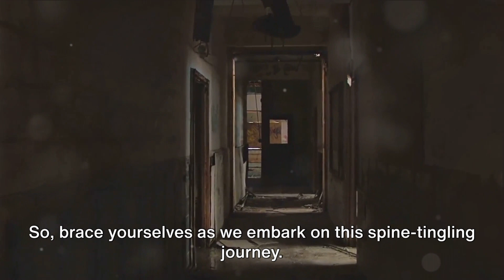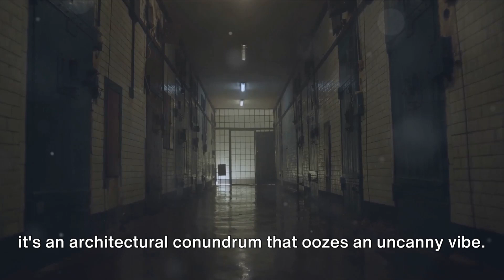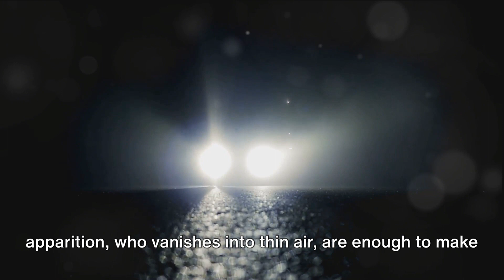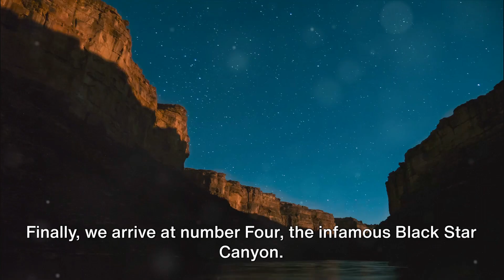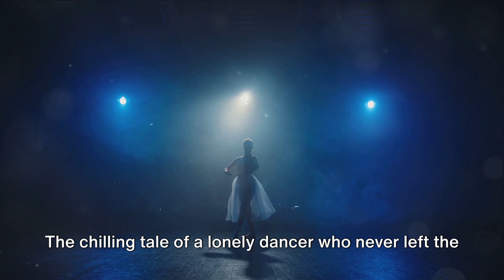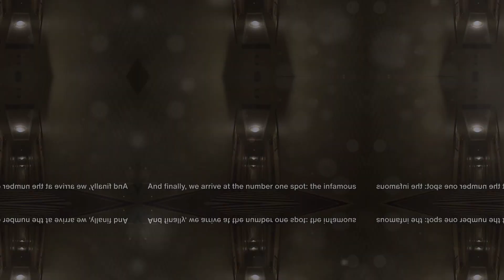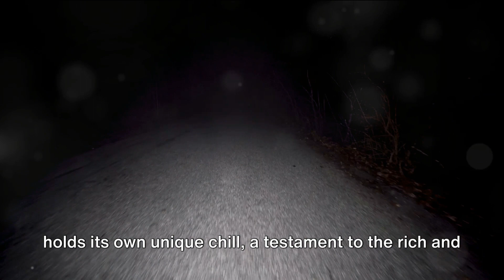Creepy places to visit in California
Discover some of the creepiest places to visit in California in this spine-chilling video. From haunted hotels to eerie ghost towns, California has its fair share of spooky spots to explore. If you're a fan of the paranormal or just love a good scare, be sure to check out these creepy destinations in the Golden State!